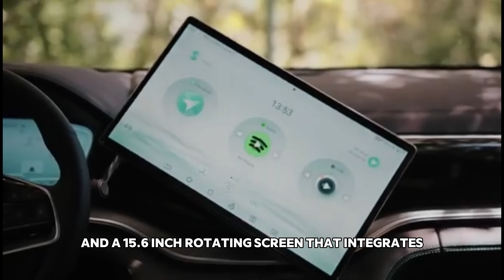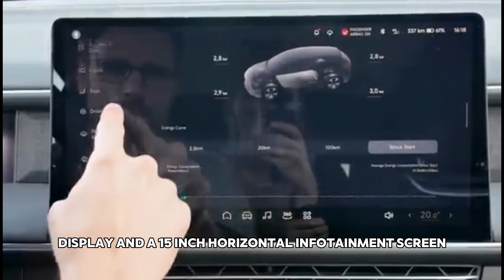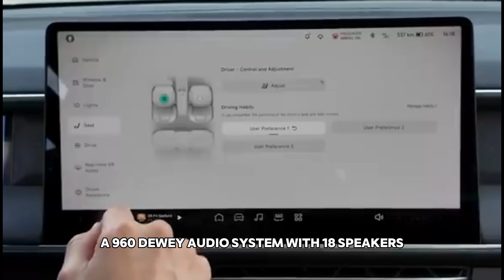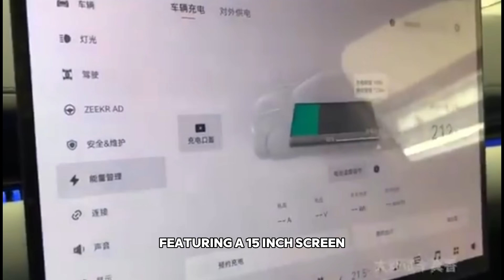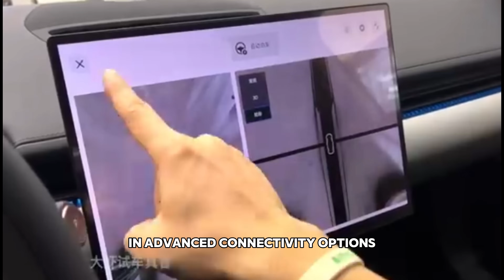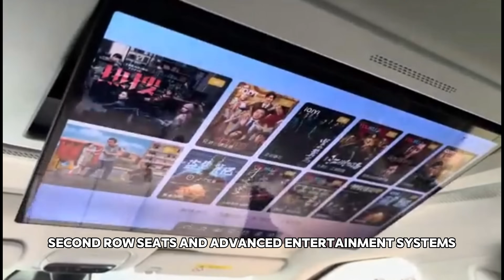10 Chinese Electric Cars Anticipated In 2025 | Cheaper And Better EVs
China's electric vehicle (EV) industry has surged to global dominance, representing 59% of EV sales in 2023 (about 6.7 million units). This growth is driven by strong government support, industrial strategies, and tech advancements, despite controversies surrounding intellectual property. Chinese-made EVs now outperform global competitors, with innovative models leading the way.

The top ten EVs include:

NIO ET9 – A luxury electric coupe-crossover with advanced 900-volt architecture and 577 horsepower.
Xiaomi SU7 & Ultra – An aerodynamic sedan from the tech giant, offering up to 1,548 horsepower in future models.
MG Cyberster – A stylish, high-performance electric convertible with 510 horsepower.
BYD Seal and Seal U – Competitive models with BYD’s blade battery tech, challenging Tesla's dominance.
Xpeng G6 – A tech-loaded midsize SUV featuring 800-volt architecture and advanced driver assistance.
Zeekr 007 – Known for ultra-fast charging and sleek design, setting charging speed records.
YangWang U9 – A 1,300-horsepower hypercar from BYD’s luxury brand with cutting-edge tech.
MG4 XPower – A high-performance electric hatchback with 435 horsepower.
Xpeng X9 – A family-friendly MPV with up to 500 horsepower and spacious design.
SSC SC-01 – A compact sports car inspired by classic rally cars, featuring 435 horsepower.
Chinese EV makers are setting the stage for continued growth, with innovations in design, performance, and battery technology.